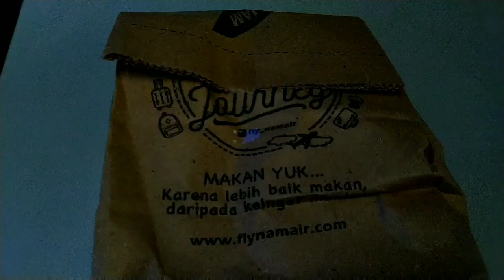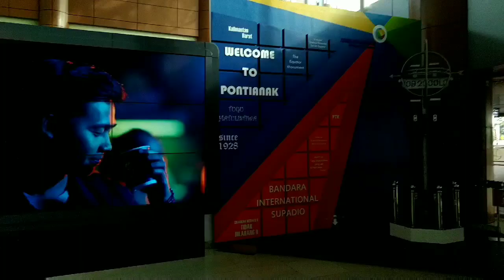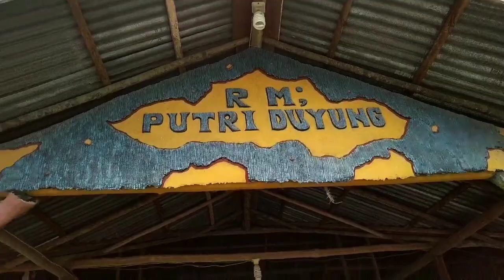Perjalanan ke Singkawang dari Jogja- NAM Air - DAMRI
Perjalanan ke Singkawang dari Jogja
7 Februari 2020
Dalam rangka melihat pawai Tatung 2020
Pawai Tatung-nya diselenggarakan tanggal 8 Februari 2020
Jadi ikuti terus ya...